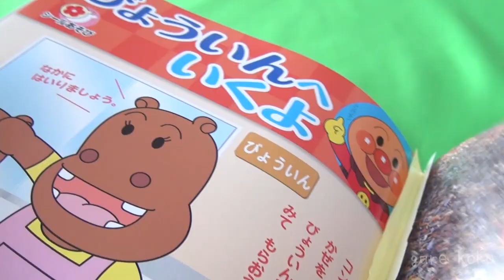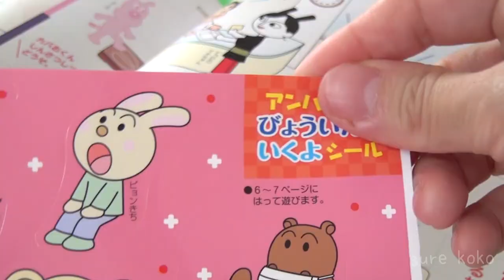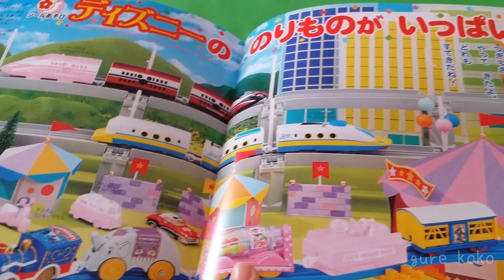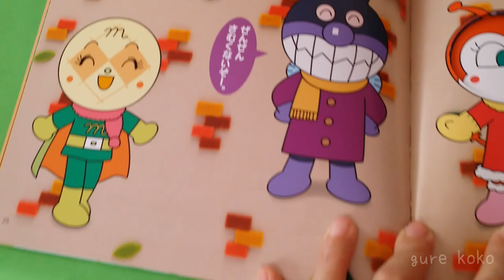いないいないばあっ！ ベビーブック 12月号 で 遊んだよ！！ 前編 ワンワン と うーたん ゆうなちゃん ポコポッテイト アンパンマン ディズニー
2歳の娘と ベビーブック 12月号 の シールあそび などで遊びました。
・いないいないばあっ！ おおきなクリスマスケーキ
・ポコポッテイト てをあらおう
・アンパンマン びょういんへいくよ
・ディズニー のりものがいっぱい！
・アンパンマン げんきにあそぼう！